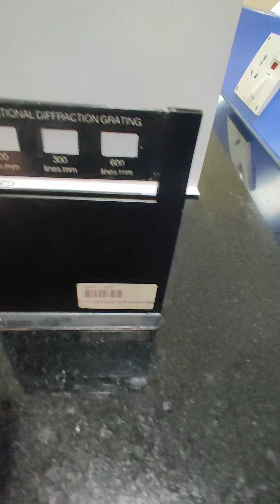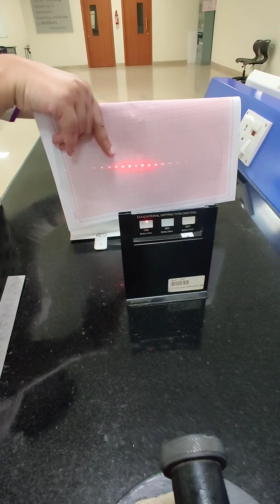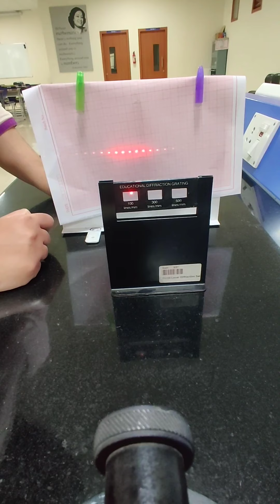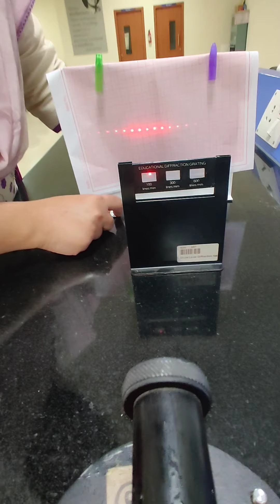Diffraction grating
Lab demonstration for determination of wavelength of a LASER source using diffraction grating